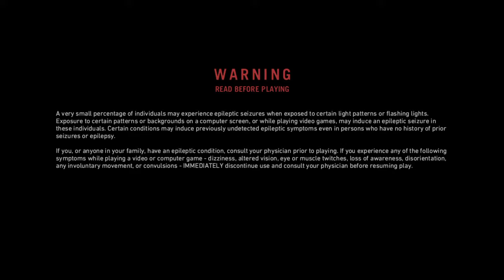Neanderthal Caught Bonking!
In FarCry Primal, a night time stealth raid on an enemy camp detects heavy breathing...